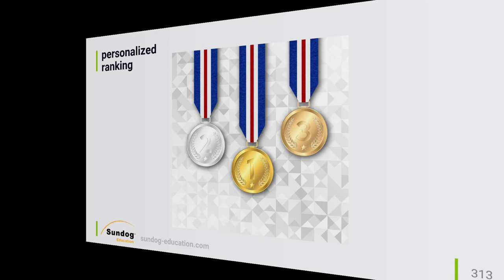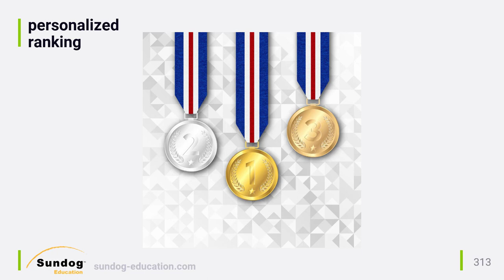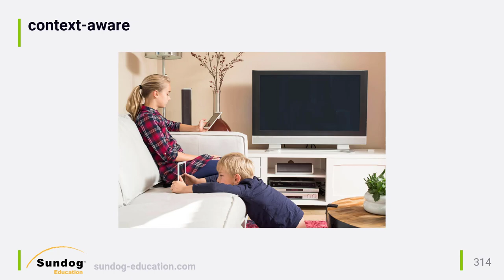NetFlix: Don't Predict Ratings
In this excerpt of our course Building Recommender Systems with Machine Learning & AI dives into a study of how Netflix uses recommender systems.

The full course covers how to build Recommender Systems from one of Amazon’s pioneers in the field. Frank Kane spent over nine years at Amazon, where he managed and led the development of many of Amazon’s personalized product recommendation technologies.

You’ve seen automated recommendations everywhere – on Netflix’s home page, on YouTube, and on Amazon as these machine learning algorithms learn about your unique interests, and show the best products or content for you as an individual. These technologies have become central to the  largest, most prestigious tech employers out there, and by understanding how they work, you’ll become very valuable to them.

In this course, we'll cover tried and true recommendation algorithms based on neighborhood-based collaborative filtering, and work our way up to more modern techniques including matrix factorization and even deep learning with artificial neural networks. Along the way, you’ll learn from Frank’s extensive industry experience to understand the real-world challenges you’ll encounter when applying these algorithms at large scale and with real-world data.

Recommender systems are complex; don’t enroll in this course expecting a learn-to-code type of format. There’s no recipe to follow on how to make a recommender system; you need to understand the different algorithms and how to choose when to apply each one for a given situation. We assume you already know how to code.

However, this course is very hands-on; you’ll develop your own framework for evaluating and combining many different recommendation algorithms together, and you’ll even build your own neural networks using Tensorflow to generate recommendations from real-world movie ratings from real people. We’ll cover:

Building a recommendation engine
Evaluating recommender systems
Content-based filtering using item attributes
Neighborhood-based collaborative filtering with user-based, item-based, and KNN CF
Model-based methods including matrix factorization and SVD
Applying deep learning, AI, and artificial neural networks to recommendations
Session-based recommendations with recursive neural networks
Scaling to massive data sets with Apache Spark machine learning, Amazon DSSTNE deep learning, and AWS SageMaker with factorization machines
Real-world challenges and solutions with recommender systems
Case studies from YouTube and Netflix
Building hybrid, ensemble recommenders
This comprehensive course takes you all the way from the early days of collaborative filtering, to bleeding-edge applications of deep neural networks and modern machine learning techniques for recommending the best items to every individual user.

The coding exercises in this course use the Python programming language. We include an intro to Python if you’re new to it, but you’ll need some prior programming experience in order to use this course successfully. We also include a short introduction to deep learning if you are new to the field of artificial intelligence, but you’ll need to be able to understand new computer algorithms.

High-quality, hand-edited English closed captions are included to help you follow along.

I hope to see you in the course soon!